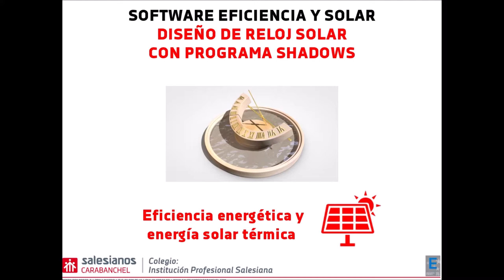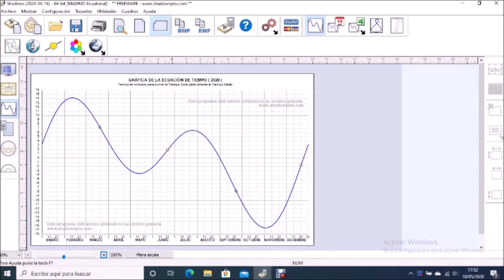Diseño de reloj solar con programa Shadows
José Romero, alumno de 1º curso del Ciclo formativo de grado superior de Eficiencia energética y energía solar térmica en Salesianos Carabanchel, realiza un rápido tutorial sobre el programa informático Shadows para el diseño de un reloj solar. De esta forma José nos hace una breve explicación sobre cómo elegir el tipo de reloj solar, una selección de divisiones horarias, los tipos de números (romanos o arábigos), obtención de la ecuación de tiempo con tiempo solar aparente y tiempo solar medio y uso de efemérides. Finalmente, José construye un reloj solar siguiendo los criterios que el programa otorga con su orientación correspondiente y realiza una demostrativa simulación con una linterna de la sombra proyectada indicativa de cada hora. Agradecemos este trabajo de José, que confiamos os pueda ser de inspirador para vuestros propios proyectos. Un fuerte abrazo.